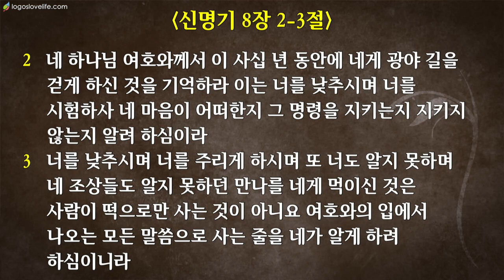2018-5-20 “여호와께 돌아가자” (호 6:1-6)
강정진 목사
Life Church Sunday Worship Sermon
Rev. Jungjin Kang